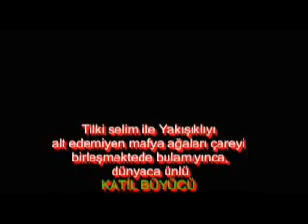Mafia ÇATIŞMALARI 9 BÜYÜK ÇATIŞMA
Mafya artık büyüdü onlar yenilemiyor...bela oldular...fakat onları egale etmeye kafaya koyanlar vazgeçmiyor...dünya üstü güçler kullanıyorlar...buaklemun show yine şaşırtıyor...